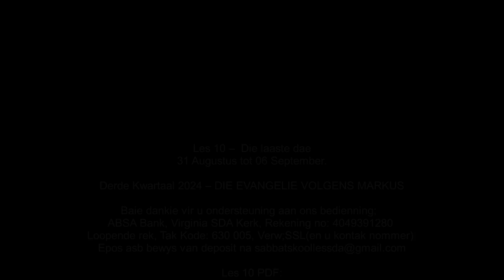Dinsdag 03 Sept. - Die “gruwel van verwoesting”.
Les 10 –  Die laaste dae
31 Augustus tot 06 September.

Aanbieder:
David Kühn

CREDITS:
Jesus Christus.